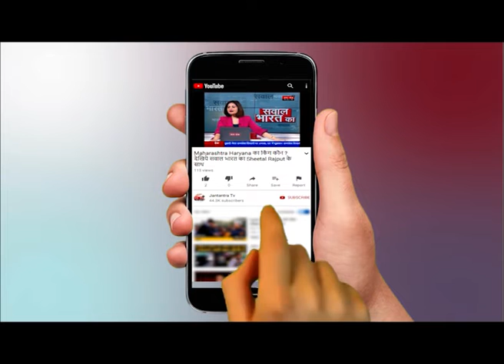CHHATTISGARH CORONAVIRUS UPDATE : नए मरीज़ों के मिलने से अलर्ट मोड पर प्रशासन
WATCH CHHATTISGARH CORONAVIRUS UPDATE : नए मरीज़ों के मिलने से अलर्ट मोड पर प्रशासन ON JANTANTRA TV